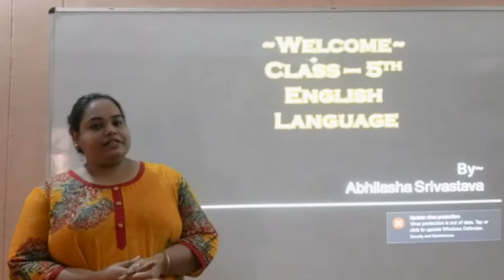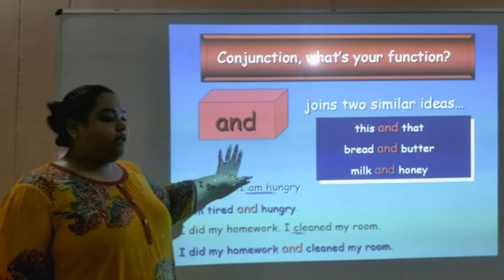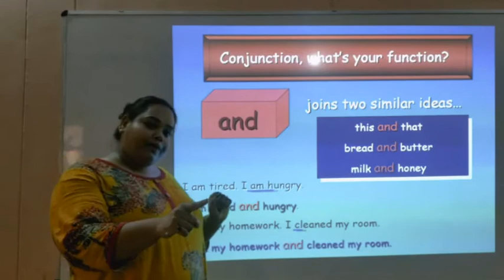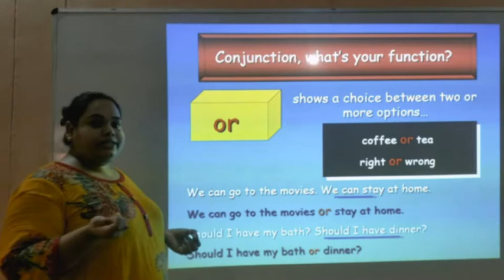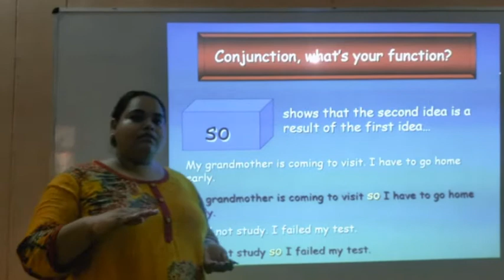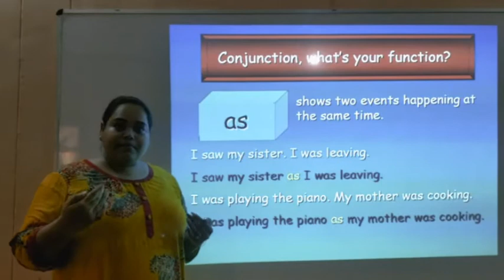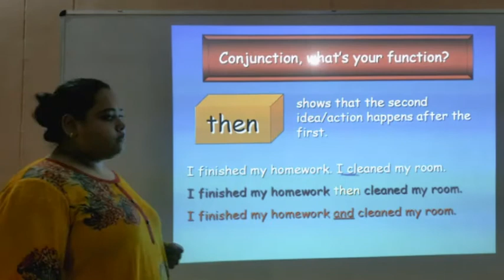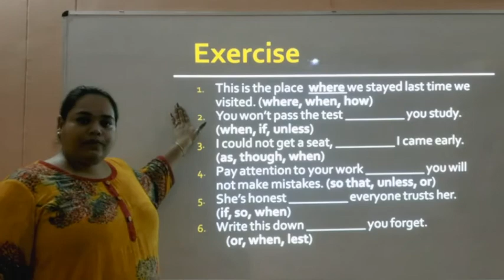Class V English Language-Ch-2 Conjunction